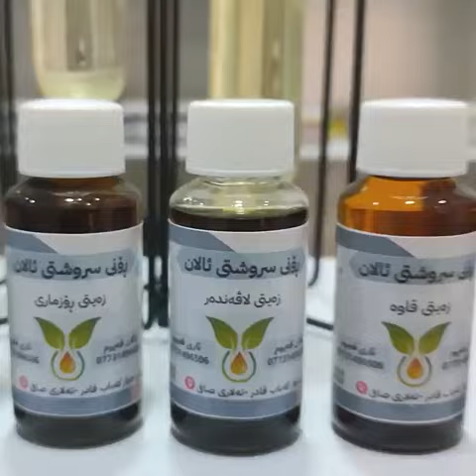قەیوم عەبدولكەریم: تۆڵەكە و گۆزروان هەزار حەكیمی ناگاتێ